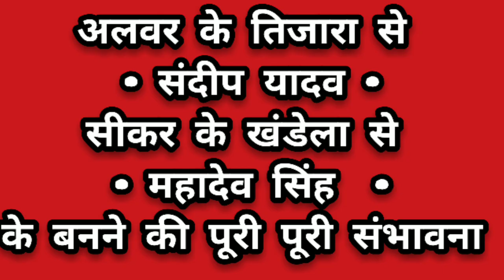Breaking News : राजस्थान में जल्द नया शिक्षा मंत्री लेगा Dotasara की जगह, Ajay Makan से चर्चा जारी